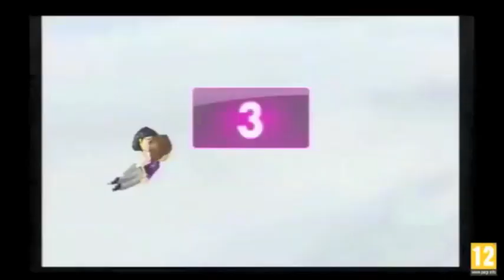Guile's Theme Goes With Everything - We Dare Advert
Wii would like to play.